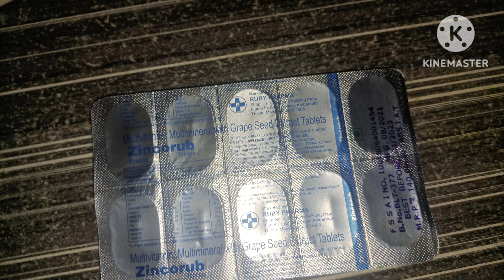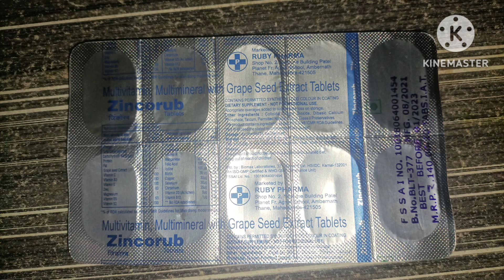Multivitamin,multimineral with grape seedtablet#zincorub#full information in hindi@Healthcare